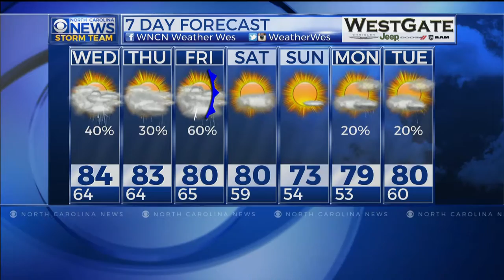Sharon Tazewell Calls Wes Hohenstein Big Meteorologist - Funny